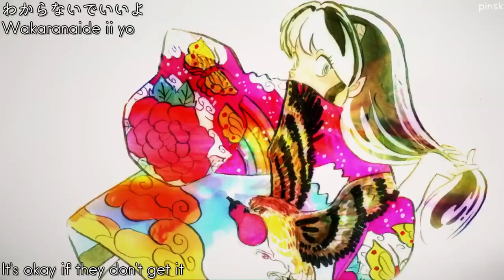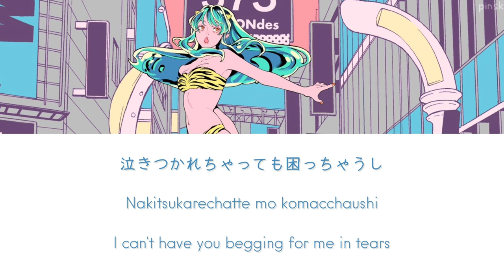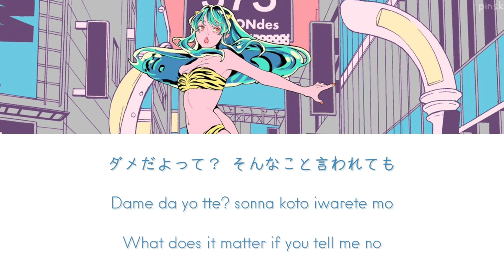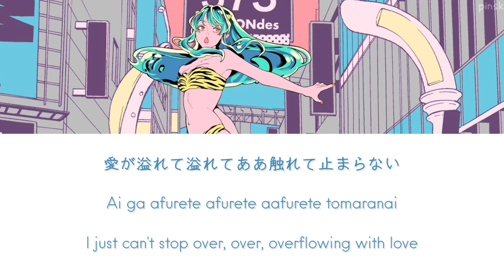aiue - MAISONdes feat. Minami & SAKURAmoti [FULL SUBS KAN/ROM/ENG]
something different on this channel, but i love urusei yatsura and these new op/eds so i really wanted to make videos for them 🥺💕

Song title: aiue
Lyrics and Compositing: SAKURAmoti, Minami
Arrangement: SAKURAmoti, Katsuhiro Mafune/MAFUMAFU